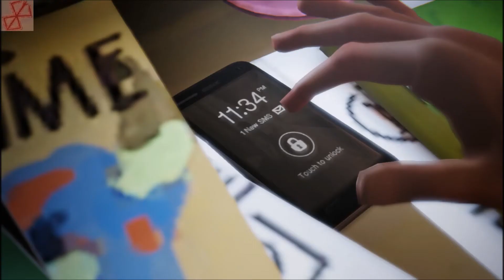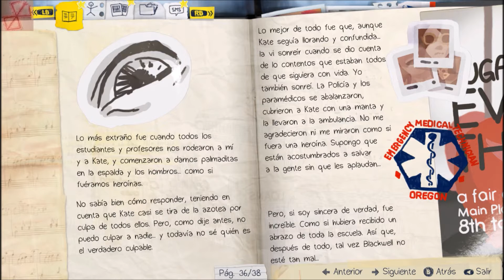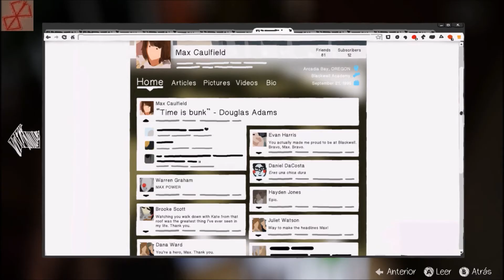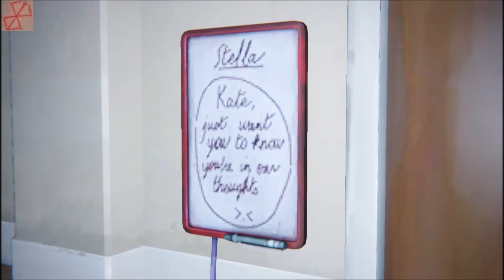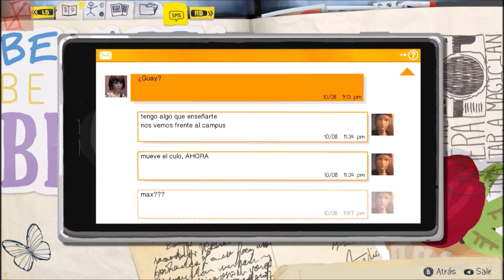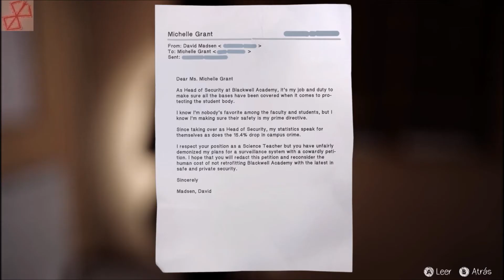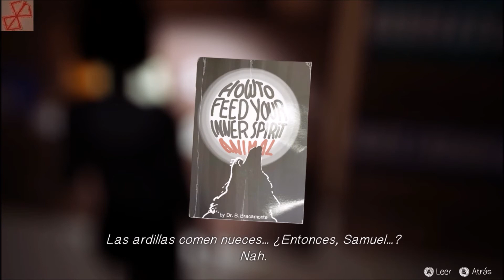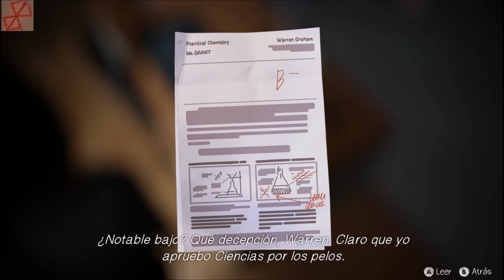LIFE IS STRANGE - Let´s Play en Español 10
Walkthrough del videojuego Life is Strange

Gracias a Rodrigo Fuentes por la recomendación.